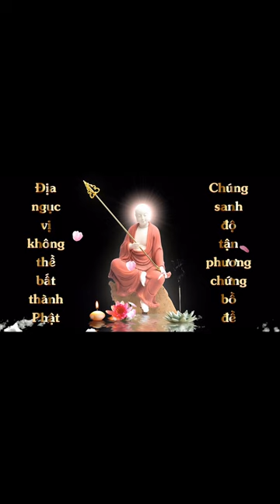Lễ Chiêm Sát Sám Nghi | Như Huệ | Cộng Đồng Địa Tạng Bồ Tát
Hôm nay kênh Nhân Quả luân hồi xin được ấn Ấn tống bản Chiêm Sát Sám Nghi bản màu do thầy Tâm Tạng soạn:

Thông báo: Ấn Tống Bộ Mộc Luân - Kinh Chiêm Sát (giảm điều kiện ghi ở dưới ghi chú)
2.  Đọc Kinh Chiêm Sát Thiện Ác Nghiệp Báo (Lời giới thiệu + Quyển Thượng )
3. Đồng ý cho kênh đăng video